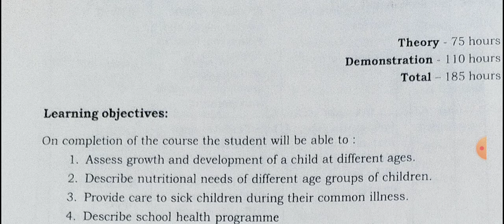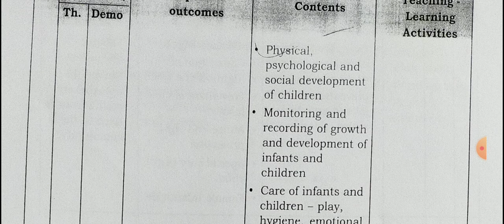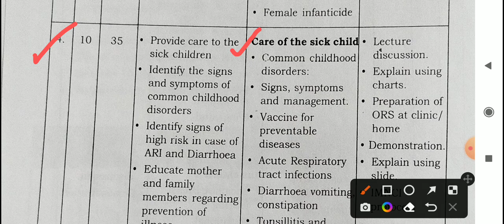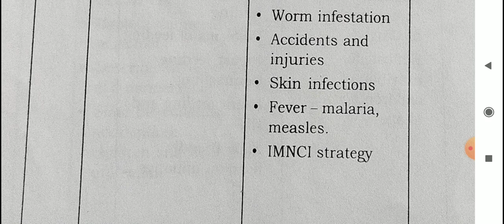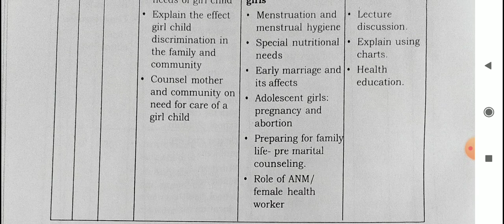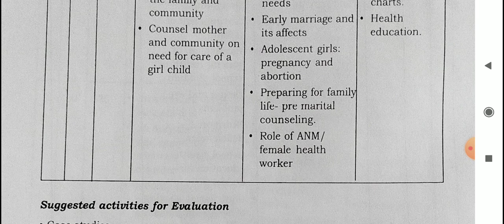Syllabus of child health nursing Anm1st year